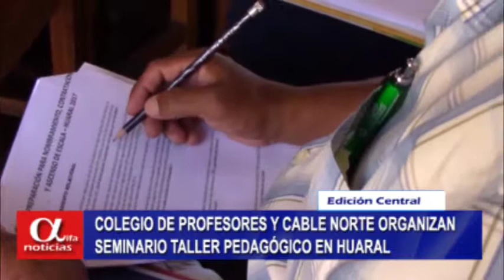COLEGIO DE PROFESORES Y CABLE NORTE ORGANIZAN SEMINARIO TALLER PEDAGÓGICO EN HUARAL- Alfa tv 85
COLEGIO DE PROFESORES Y CABLE NORTE ORGANIZAN SEMINARIO TALLER PEDAGÓGICO EN HUARAL